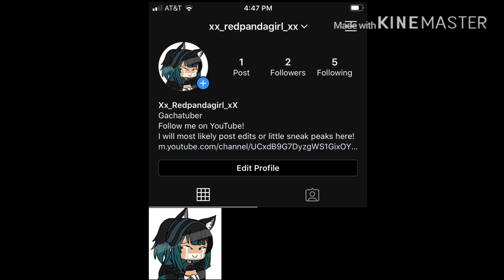Honestly // Gacha Life Music Video // Watch til end or read description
Hey everyone!! I hope you guys are doing well! I made an instagram account if you guys didn’t watch the end. Also, soon, I am planning on having an intro competition! If you want to see what the prizes are, check my community post about it! Love you all! Baii